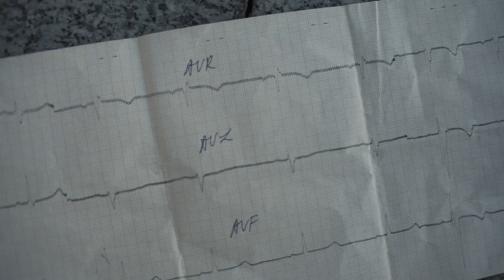Overcome | Dariya Lanskova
Когда вы думаете, что уже не способны на большее, что вам тяжело и дело вам не по зубам, подумайте о тех, кто слабее, кто делает явно больше собственных сил, кому природа дала право на снисхождение к себе, но они это право не используют.

Только научившись преодолевать себя, вы становитесь трейсером.

Forfreelife.ru - свобода для паркура. Одежда для атлетов.